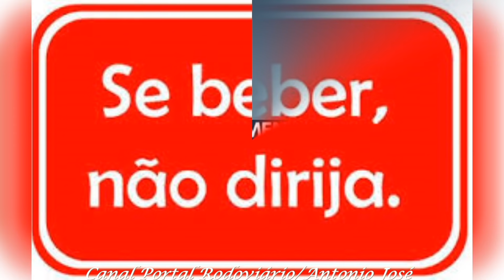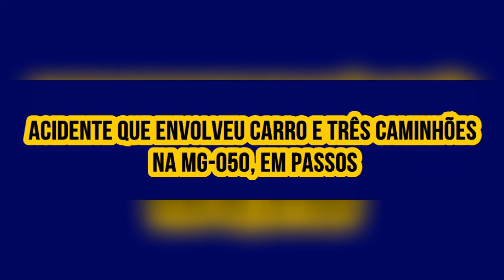Caminhoneiro fica ileso e sai andando da cabine após caminhão tombar na GO 050 GIRO DE NOTÍCIAS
Carreta baú tomba e espalha carga de madeira pela GO-050
O caso aconteceu no trevo da entrada da cidade, na quarta-feira (15). As imagens mostram quando o veículo não consegue frear e acaba virando para o lado direito. Assustado, o motorista chega a olhar para a carga, em seguida, sai caminhando.
Também na BR 050 Mulher perde a vida em acidente que envolveu carro e três caminhões na MG-050, em Passos MG.
Na Bahia um caminhão-baú tombou

 em viaduto da BR-101 nesta terça-feira